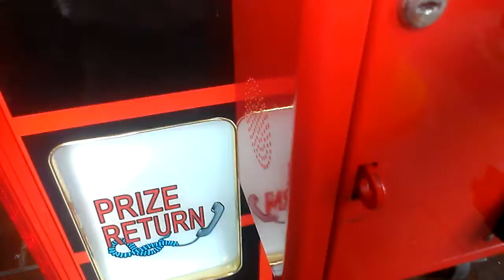TELEPHONE CLAW MACHINE @ JOES PIZZA THIS CLAW MACHINE IS ALL SCREWED UP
TODAY I HEAD OVER TO MY LOCAL JOES PIZZA  TO  FACE THE TELEPHONE CLAW MACHINE HERE IT IS THE MACHINE IS ALL MESSED UP